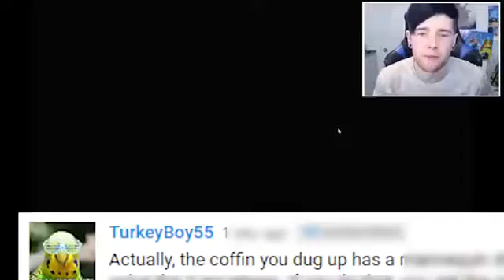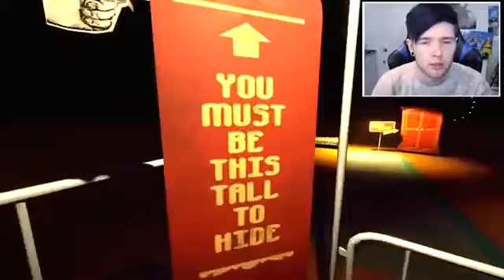DanTDM MY NEIGHBOUR HAS GONE CRAZY!!! TDM 2